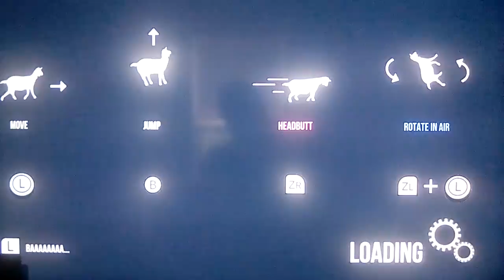Let's play Goat Simulator: The GOATY Part 10: At Least Me And Toast Started A Zombie Outbreak!